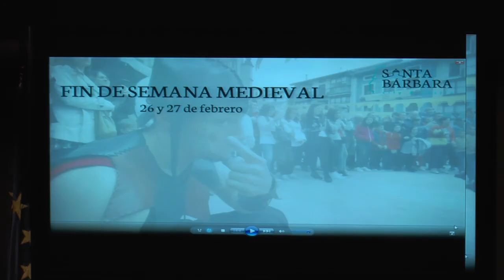Fin de semana medieval y con conciertos en el Castillo de Santa Bárbara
Visitas guiadas en castellano e inglés, talleres, cursos y ciclos de conciertos son sólo algunas de las actividades que incluye la agenda cultural del Castillo de Santa Bárba.

La vicealcaldesa de Alicante, Mari Carmen Sánchez, y responsables de Esatur han presentado los ciclos de conciertos y este fin de semana medieval que tendrá lugar en el Castillo.